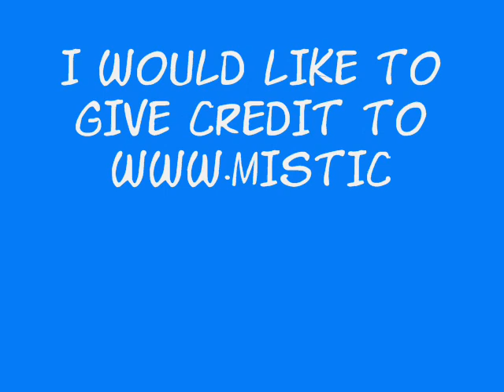Disco Eggman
First Sonic sprite animation. Leave good comments